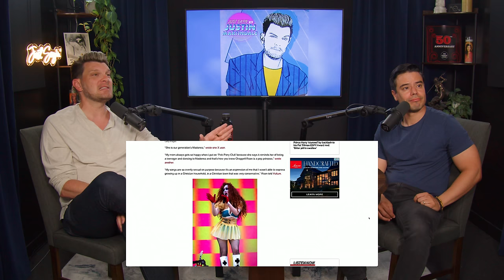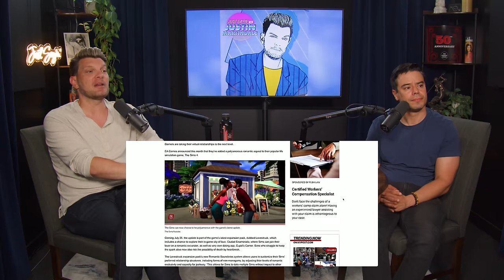Hot Ceviche Summer w/ Francisco Ramos | JUST SAYIN' with Justin Martindale - Episode 125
This week Justin welcomes Fransicso Ramos to the show to talk about his new special and get into the week’s biggest stories. Gwyneth's houseguest has an accident and leaves the scene of the crime, Brtiney is single AF, Chet Hanks receives unwanted support for his White Boy Summer, Bebe Rexha has had it (OFFICIALLY) and much more!

00:00:00 Welcome Francisco Ramos!
00:03:09 Destination Wedding
00:11:41 Warm Cevice
00:27:07 Poop in Gwyneth's bed
00:32:54 Britney Spears is single AF
00:39:28 Chet Hanks' White Boy Summer is being co'opted
00:47:32 Chappell Roan is Gen Z's Madonna
00:56:20 Be Poly in the SIMS
01:01:20 The man with 1,000 kids
01:05:43 JT and Tiger Woods open a bar
01:09:51 Bebe Rexha has HAD IT. OFFICIALLY!
01:14:34 Thank you Francisco Ramos!